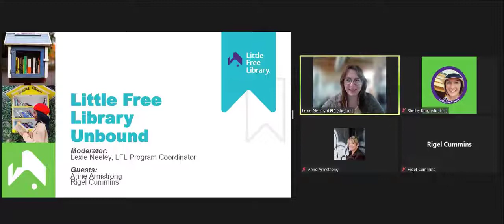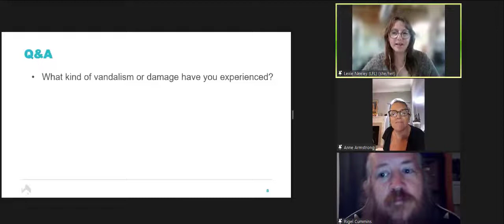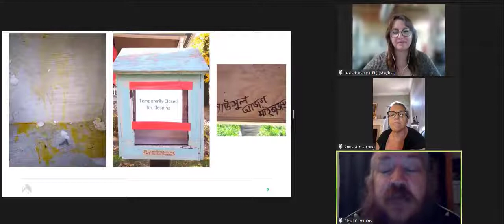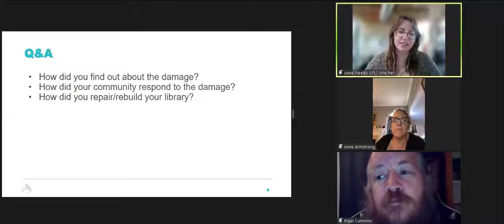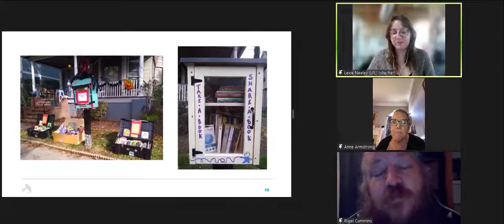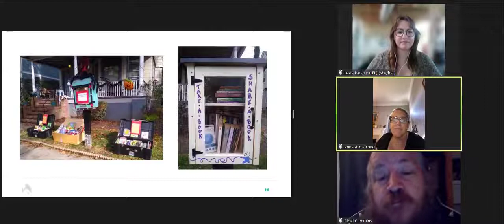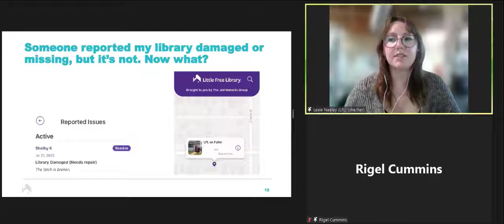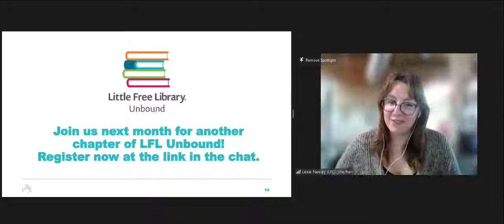Little Free Library Unbound - Chapter 19: Recovering from Vandalism and Damage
Little Free Library Unbound is a digital event series connecting stewards, patrons, supporters, authors, publishers, the Little Free Library organization staff, and our national board via monthly webinars on book-related topics. Attendees will have the opportunity to submit questions for our guest panelists, and our moderator will lead a discussion alongside the Q&A.

Our 19th chapter of Unbound aired live on August 11. Little Free Library’s Program Coordinator Lexie Neeley chatted with stewards Anne Armstrong and Rigel Cummins about damage from vandalism, weather, and other circumstances, and how they each have found paths forward to keep sharing books with their communities.

Sign up for our e-newsletter to receive information and invites for upcoming episodes of LFL Unbound